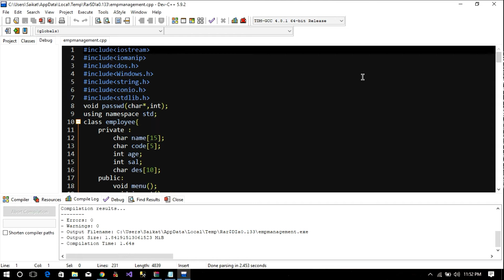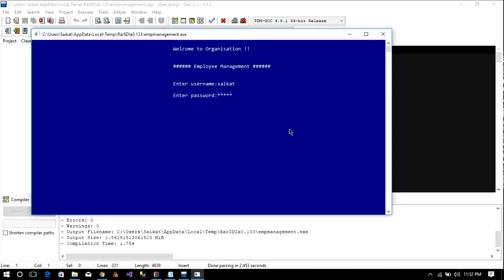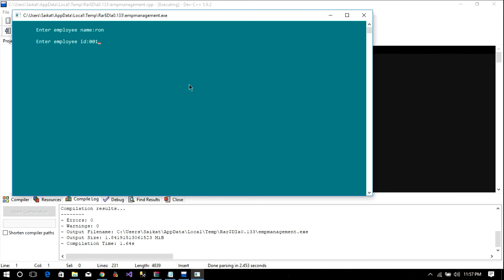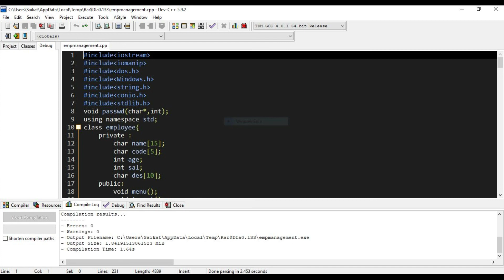Employee Management System || Mini Project on C++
The project is "Employee Management System". In this project first of all admin must login into the system then he/she can be insert employee details such as employee name,id,age,salary,designation and display the whole details,edit,delete and also search an employee details.